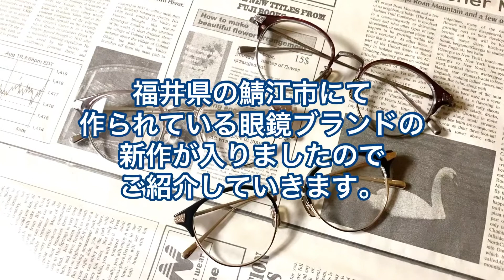鯖江フレーム内藤熊八作新作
ストリート発のアイウェアブランドMonkeyFlipのセレクトショップ
MonkeyFlip Rosso(モンキーフリップロッソ)

スタッフが
自信を持ってセレクトした
眼鏡フレーム・サングラスをご紹介していきます

内藤熊八作
N-029　C-1
￥34,000(＋TAX)

内藤熊八作
N-029　C-6
￥34,000(＋TAX)

内藤熊八作
N-029　C-3
￥34,000(＋TAX)

通販ページの無いものにつきましては、お気軽にお問合せ下さい。